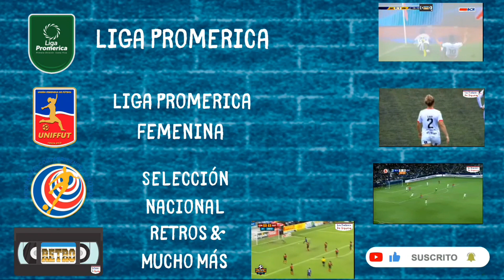Costa Rica vs Panamá 🇨🇷⚽ Eliminatoria Mundialista Brasil 2014 (Extendido)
Costa Rica vs Panamá
Eliminatoria Rumbo a Brasil 2014
Fase Previa a la Hexagonal
Resumen Retro
Narración :
Kristian Mora
Everardo Herrera Soto